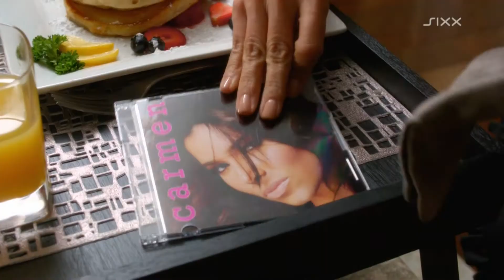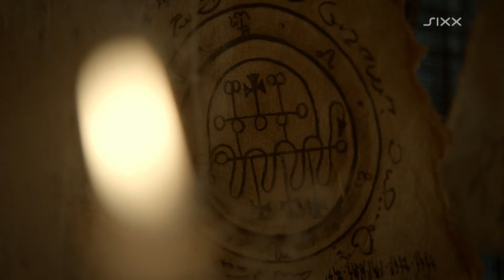Sixx, Programmtrailer (2), 09.02.2015